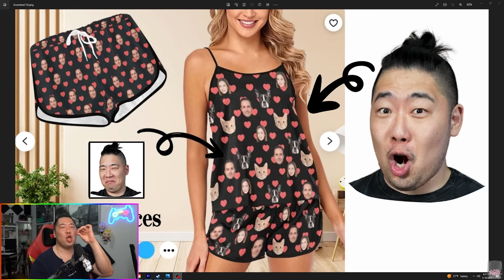She Challenged me to an Impossible EXODIA Duel! (Yugi vs Seeker) in Yu-Gi-Oh Master Duel